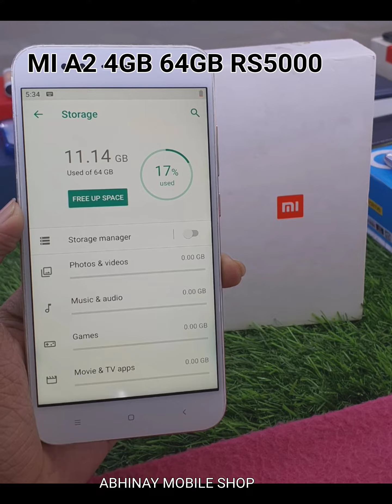all second hand mobile Abhinay mobile